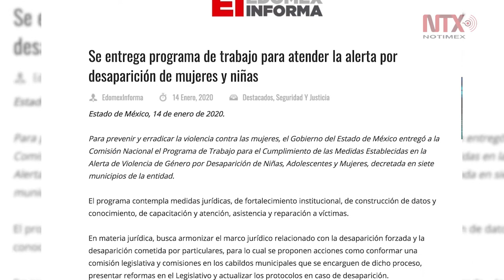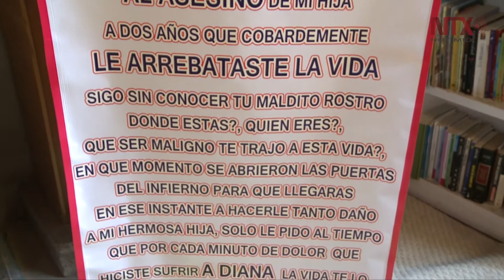Edomex entrega programa para atender alerta de género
El gobierno del Estado de México entregó a la Comisión Nacional para Prevenir y Erradicar la Violencia contra las Mujeres, el Programa de Trabajo para el Cumplimiento de las Medidas Establecidas en la Alerta de Violencia de Género por Desaparición de Niñas, Adolescentes y Mujeres, decretada en siete municipios de la entidad.